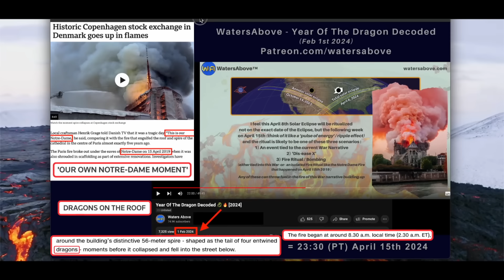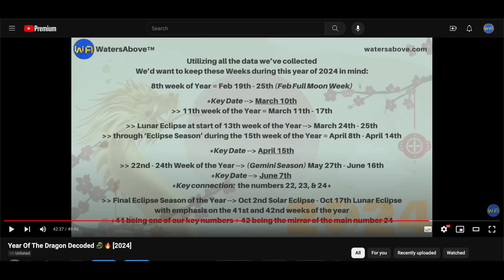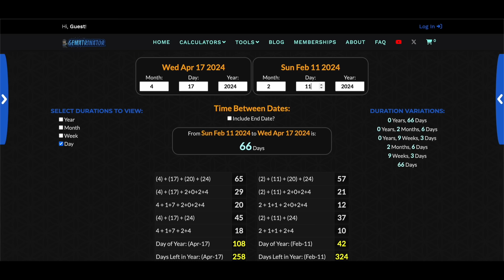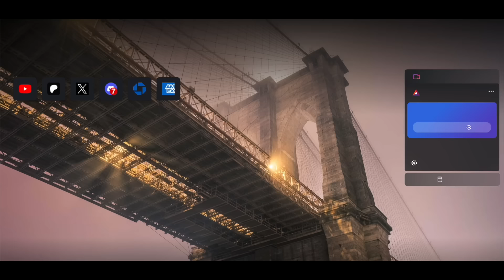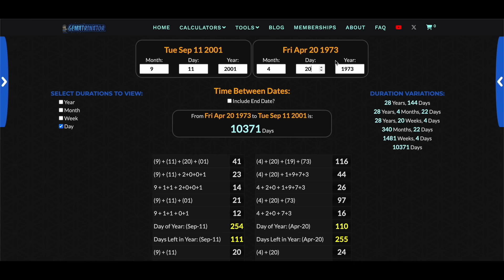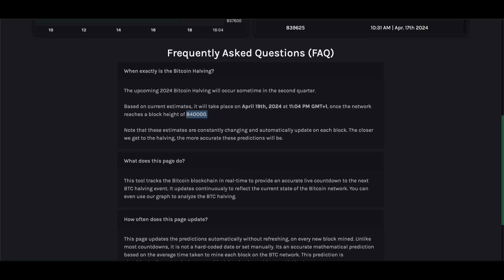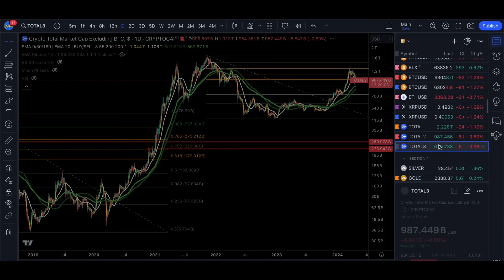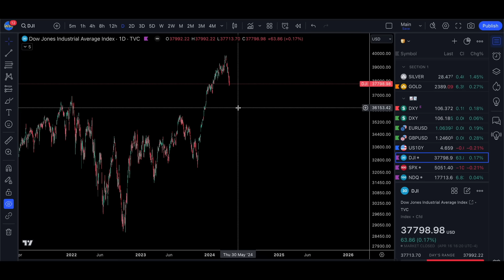WE EXPECTED THIS... NOW HERE'S WHAT'S COMING SOON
Includes 🐉 YEAR OF THE DRAGON DECODED [2024] 🐉 (available now)

▬▬ The Mastermind Community Membership includes ▬▬
- Weekly Red-Pill Podcast
- Community Group Chat (Discord Access)
- Live Investment Updates: See what I'm Buying & Selling + view my Portfolio
- Livestream Archive: access my full library of over 150+ Livestreams

The 'Crypto - Mastermind Course' covers everything from:
100+ Instructional Video Lessons including my new 'Exit Strategy Blueprint'
-- Learn the basics of investing and how to read the chats with unique technical analysis using Gematria | Numerology | Astrology -- to determine what dates and what prices cryptos or stocks will hit before it happens

🔸  Crypto.com  ►► Download the Crypto.com Mobile App ▼
💵 EARN FOR USING MY CODE BELOW ▼
CODE ➡️ sttvmv4efg

▬▬▬▬▬▬ Coaching & Consultation Calls ▬▬▬▬▬▬

▬▬▬▬▬▬▬▬▬▬▬  Socials  ▬▬▬▬▬▬▬▬▬▬▬

-- Includes a Free 'Basic Version' of TradingView if your scroll down to the button 'Try Basic Free' TradingView

₿itcoin ►► 1DB8NR6BkwKDvBSWgNJe3aVvWMhUQSS23d

Ethereum (ERC20)  ►► 0x53655AF95a2368d509ab238281ddaa2b776D285e

▬▬▬▬▬▬▬▬▬ ⚠️ IMPORTANT ⚠️ ▬▬▬▬▬▬▬▬▬
-- I DO NOT have WHATSAPP, TELEGRAM, FACEBOOK...
Beware of scammers in the comments of my videos. You will know it is my official Youtube account when you see a highlighted bubble around my name.
-- I WILL NEVER ask you to contact a Whatsapp number -or- contact you via Whatsapp.
-- I WILL NEVER reach out to you in a DM (direct message) on Discord -or- Email trying to sell you a 'Private Trading Program' / 'Trading Bot' / 'Staking Program' / 'Copy Trading Service'.
-- My Official links are always in the description of my videos on this channel or in the pinned comments.